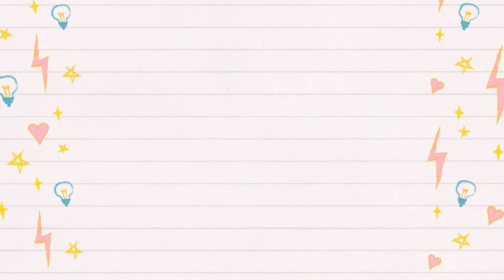PerfectFrench 😏 Técnica Reversa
Hola a todos! Hoy os traigo un Perfect French con Tip y Reversa! 👏🏻 👏🏻 Espero que os haya gustado 😍😍 y nos vemos en el próximo vídeo 👉🏻👉🏻

ℹ️Soy la creadora del contenido de mis vídeos por lo que me reservo todos los derechos.